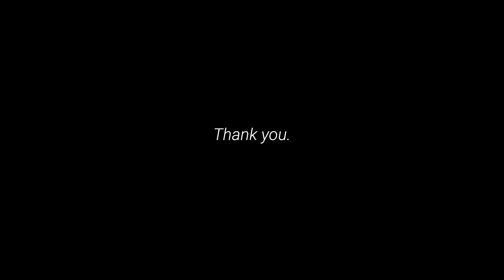I Just Got TROLLED! Be Careful Who You Trust with Your Grief - Cole James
Oh, I have a story for you...I was emailed by an editor about endorsing a book, I was reading the proof and I saw it had HUNDREDS of references to other books about grief, BUT our method wasn't mentioned AT ALL. Was I being trolled???

Look, I'm not here to speak poorly about anyone. I JUST CARE TOO MUCH ABOUT THIS. I know what my dad and Russell created works! Millions, yes millions of copies of our book sold worldwide. Hundreds of thousands of people have been helped because of this method. Please be careful who you trust with your grief recovery.

Cole James, President of the Grief Recovery Institute, shares about the Power of Grief Recovery! Cole is dedicating his life to help people with grief. Now, grief is much more than just losing someone. Did you know that? You've probably heard of the Five Stages of Grief, right? Well, this goes much deeper than you think. Let me explain. Everyone has some type of grief in their lives, some haven't yet, but it's part of life. We can't escape it, BUT we can work through it. And you don't have to do it alone. Let's talk about it.

We have trained Grief Recovery Method Specialists, who help heartbroken people, in Europe, Asia, Africa, Australia, the Middle East, Central America, South America, and North America. The Grief Recovery Method Certification Program is taught and available in multiple languages including: English, Spanish, Swedish, Hungarian, Ukrainian, and Russian. Our home office is in the United States and serves English-speaking nations and populations around the world, such as the United Kingdom, Canada, and the Commonwealth Nations.

Our goal is to help as many people as possible, which is why our books have been translated into over 30 languages including: Spanish, French, Dutch, Portuguese, Japanese, Ukrainian, Russian, and many more.